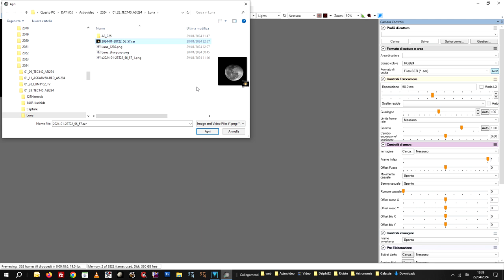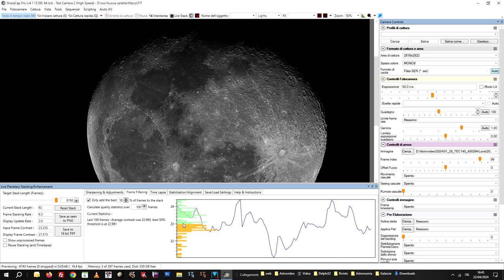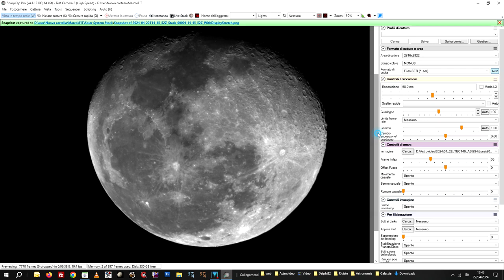Elaborazione file SER 1a parte